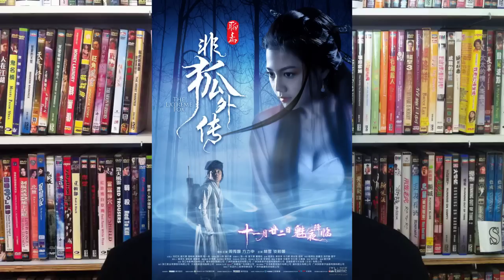The Extreme Fox/非狐外傳 Movie Review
This is my review of The Extreme Fox starring Chrissie Chau and Alex Fong.